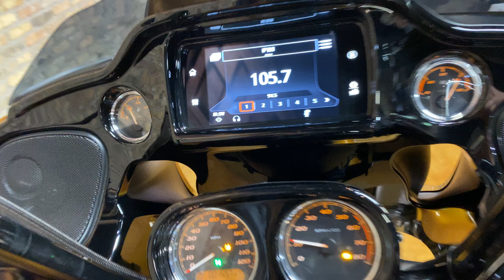2023 Harley-Davidson FLTRXS Road Glide Special Prospect Gold (Black Finish)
2023 Harley-Davidson FLTRXS Road Glide Special Prospect Gold (Black Finish) - Stock #4828 - jamiescustoms.com